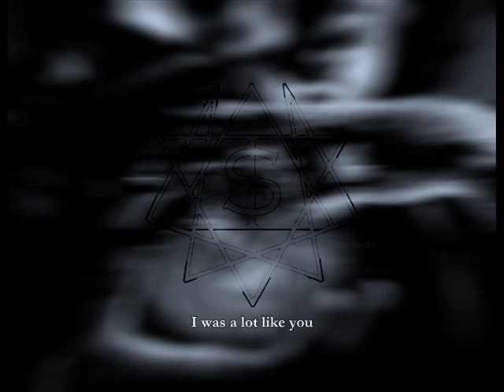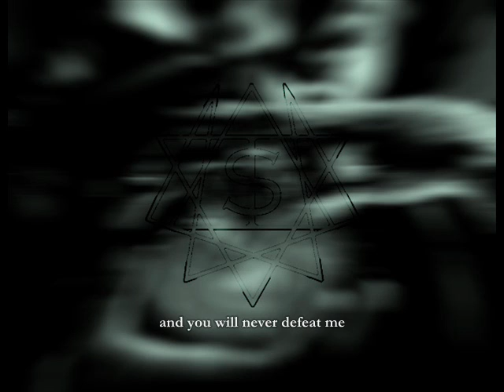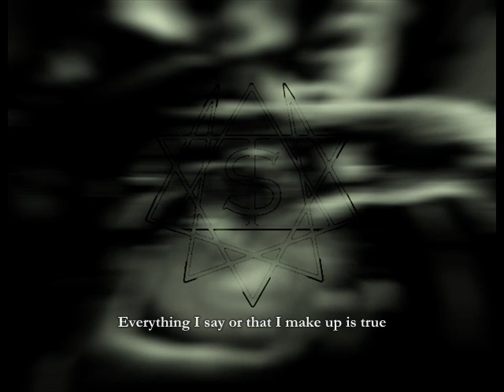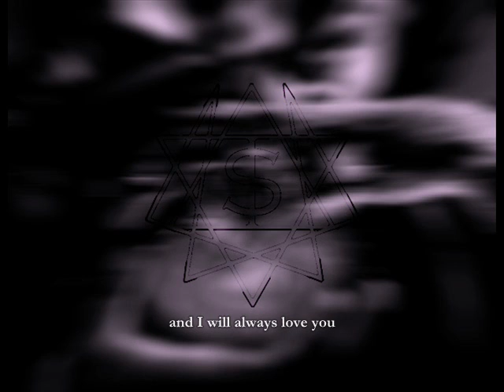Nekrobongikon - Rise of the Double-Crowley